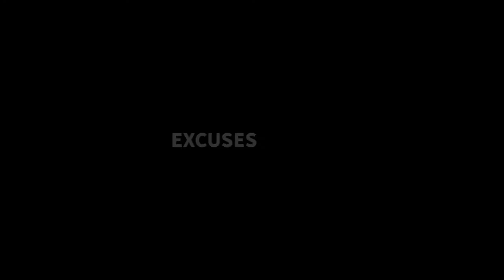Berlabuh ke Napoli, bagaimana dengan gaji besar Cristiano Ronaldo?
⚽ SALAM OLAHRAGA...!!!

Nasib megabintang Manchester United, Cristiano Ronaldo  hingga saat ini masih terombang-ambing, alias belum ada kejelasan.

Ronaldo kini dilaporkan, berpeluang hengkang ke klub Liga Italia, Napoli. Kabar tersebut datang dari kabar pakar transfer Eropa, Gianluca Di Marzio, pada Jumat 26 Agustus 2022.

Berdasarkan laporan Di Marzio, Jorge Mendes selaku agen Ronaldo, kini tengah mendorong kepindahan sang kilen ke Napoli.

Dalam operasi kepindahan Ronaldo itu, bomber Napoli Victor Osimhen disebut akan terlibat.

Partenopei, julukan Napoli, dilaporkan bersedia memboyong Ronaldo, melalui skema pertukaran dengan pemain termahalnya itu.

Akan tetapi, Napoli ingin Man United membayar 100 juta euro, (Rp 1,48 triliun) untuk Osimhen, sementara Ronaldo, datang sebagai pemain pinjaman.

Sebelum peminjaman Ronaldo terwujud, Partenopei dilaporkan, ingin Man United sepakat menanggung sebagian besar gaji Ronaldo.

Dilansir dari Sky Sports, Napoli disebut tidak bisa membayar gaji Ronaldo, seperti yang diterima sang megabintang di Man United.

Napoli memang menjadi klub potensial, bagi Ronaldo, karena akan tampil di Liga Champions, tahun 2022/2023.

Ini sejalan dengan laporan dari berbagai media, di mana kapten timnas Portugal tersebut, ingin bermain di klub yang lolos ke UCL.

Terlepas dari kabar tersebut, sampai saat ini, masih belum ada negosiasi, antara Man United dan Napoli. Di sisi lain, penutupan bursa transfer musim panas 2022, semakin dekat, yakni pada 1 September.